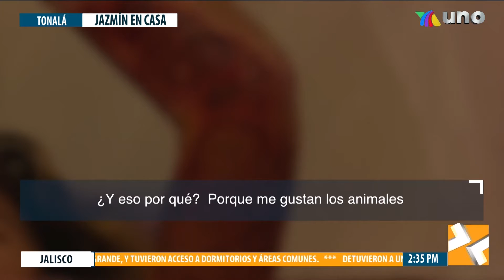Yazmín volvió a casa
Yazmín estuvo hospitalizada durante un mes por sufrir quemaduras y torturas al interior de un albergue, pero por fin se encuentra en casa. La información con Juan Carlos Robles